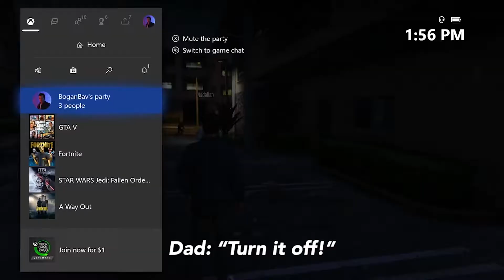10 FUNNIEST Rage Quits Of GTA Online in 2020 (SO FAR)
Hey everyone it’s Warren here, and welcome back to Game Swim. Today I thought we could just tread some water and watch the funniest rage quits in GTA online. So let’s get to it.